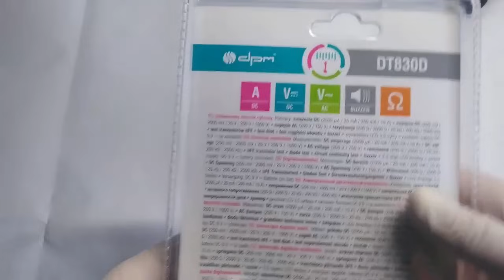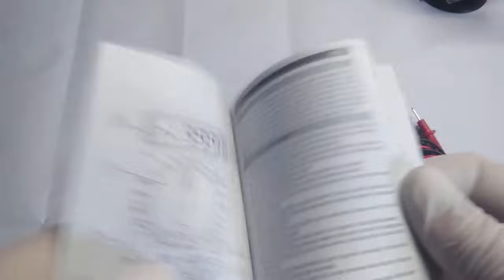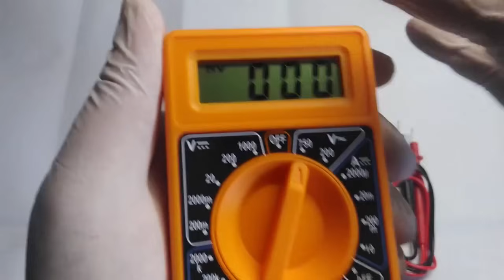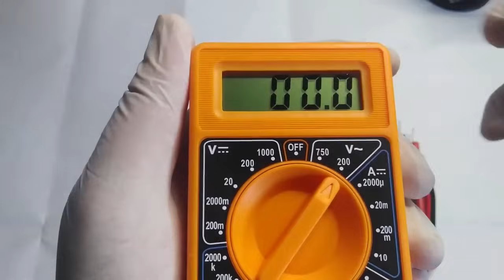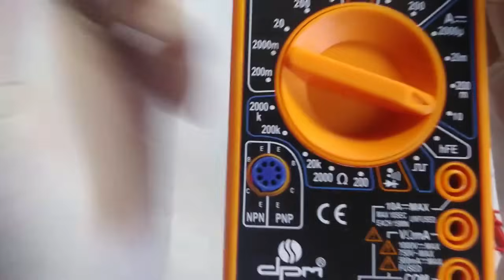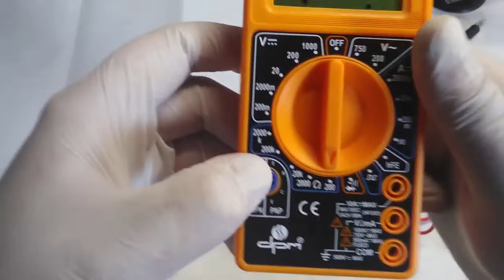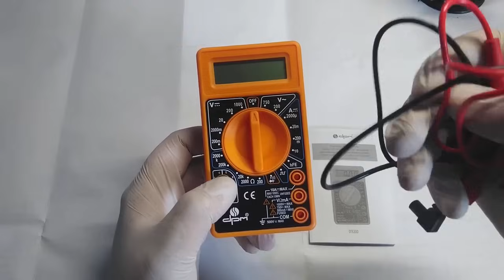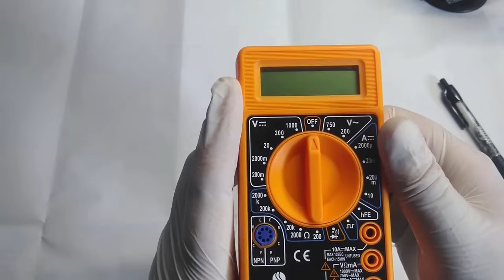#0 Jak używać multimetra- opis funkcji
Witam, zaczynamy serie odcinków poświęconych miernikowi oraz ukazaniu jego podstawowych funkcji, które ułatwią nam nie jedną prace we warsztacie. Seria będzie zawierać kilka odcinków postaram się pokazać jak używam podstawowych funkcji w praktyce.

Uwaga multimetr posiada funkcje pomiaru wysokich napięć, istnieje ryzyko porażenia prądem elektrycznym !!!
Pamiętaj miernik używasz na własną odpowiedzialność , przed każdym pomiarem a w szczególności wysokiego napięcia sprawdzaj stan techniczny urządzenia upewnij się ze wybrana funkcja jest odpowiednia, bezpieczeństwo to podstawa, ponieważ z prądem nie ma żartów!

7:45 - Pomiar rezystancji/ oporności, impedancji to złe określenie cyt ,,Impedancja jest pojęciem szerszym i składa się z rezystancji i reaktancji, które
dodają się wektorowo"

Pozdrawiam

Ten film jest dla celów rozrywkowych. Majster_Kesz nie ponosi odpowiedzialności za jakiekolwiek naprawy lub modyfikacje wykonane przez przeglądającego w wyniku informacji zawartych w tym filmie.